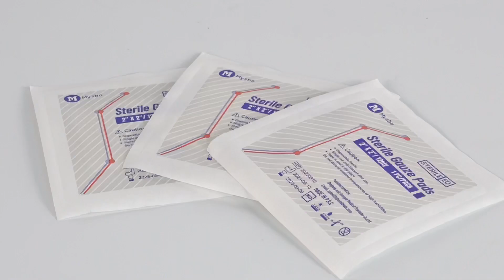OEM Medical Consumables 100% Cotton Gauze Pad Sterile Gauze Swab